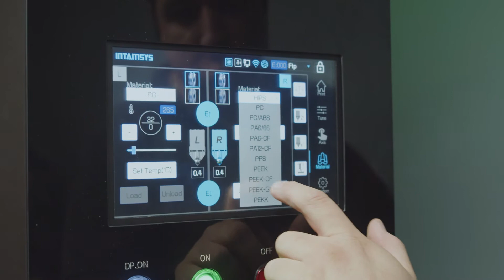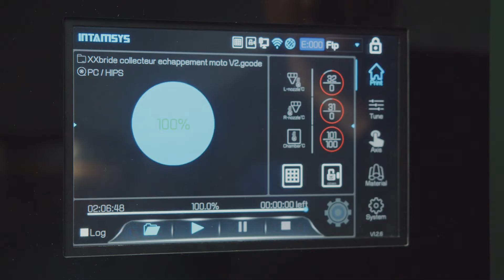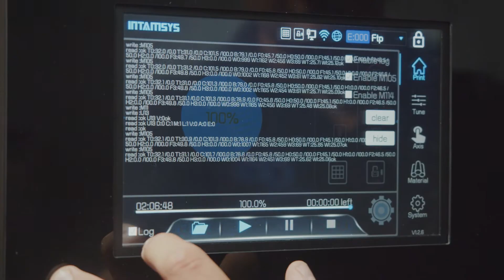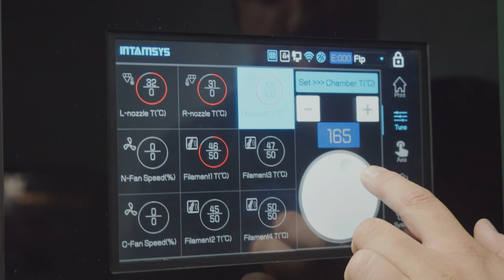INTAMSYS provides opportunities for traditional CNC companies to transform into 3D printing industry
Established in 1981, the French company Société Parisse specializes in mechanical precision engineering, special machinery, assembly control and also has a design team integrated within the company.

The core business is the manufacturing of metal parts through CNC, numerical control turning, conventional milling machines, etc.

The enterprise’s spirit is to always aim for high quality and innovation.
Along with a growing demand from customers wanting lighter parts and more freedom of design and concepts, Laurent Parisse decided to complete its current offering with an Additive Manufacturing solution.

There are many 3D printing technologies out there, but when it comes to replacing metal while keeping a high strength-weight ratio and keeping some essential mechanical properties of the metal, filament deposition technology comes to mind.
When one wishes to replace metal with polymers, engineering and high-performance polymers are required.

After evaluating different manufacturers on the market and receiving guidance and support from CAD vision, the FUNMATPRO610HT stood out for Mr. Parisse;
* FFF technology
* Thermal Design with 300°C in the chamber, up to 500°C in the nozzles
* Large build volume (601 x 508 x 508 mm) to keep a high production capacity